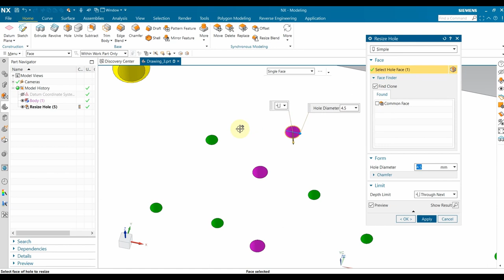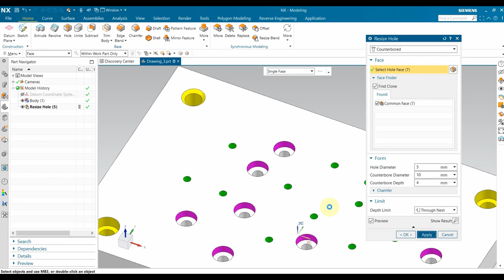Resize Hole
Resize Hole command to edit hole-like faces on an imported body to become a Resize Hole modeling feature with parameters.

The following hole types can be created:

- Simple
- Counterbored
- Countersunk
- Tapered
- Threaded

When you select a hole-like face on an imported body, the hole type and parameters are automatically inferred, if possible. You can change the feature's hole type and parameters and include multiple hole-like faces in a single Resize Hole feature. You can find clones of a hole and resize them, or move or delete their faces.

You can find holes within a body that have the same geometry, type, size, and form. These selected holes can be random or in a pattern, or on a single face or surface.